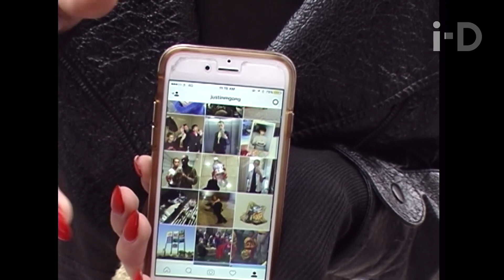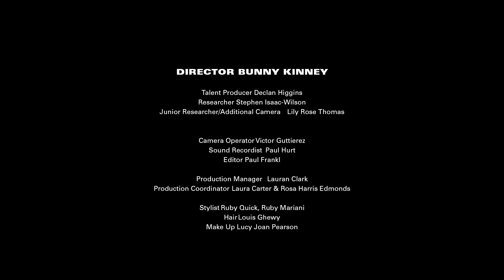i-D Meets: Hari Nef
i-D meets the brilliant Hari Nef in a new short fashion film profiling the model and activist.

Director Bunny Kinney

Talent Producer Declan Higgins
Researcher Stephen Isaac-Wilson
Junior Researcher/Additional Camera Lily Rose Thomas

Camera Operator Victor Guttierrez
Sound Recordist Paul Hurt
Editor Paul Frankl

Production Coordinator Laura Carter & Rosa Harris Edmonds

Stylist Ruby Quick, Ruby Mariani
Hair Louis Ghewy
Make Up Lucy Joan Pearson

Music
Jingle Punks
CBM' - Kelly Lee Owens
Audio Network

Motion Graphics Director Steve Gurr

Special Thanks Derek at Niagara Custom Lab.